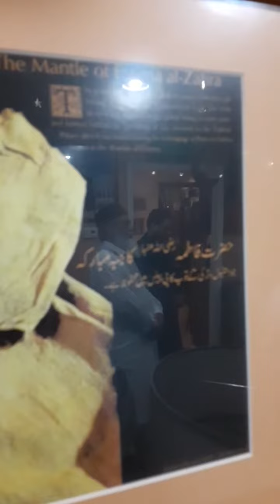Beautiful Durood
this is my older brother's house we did a really good Milad at Silver Spring